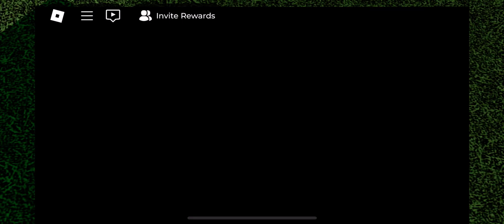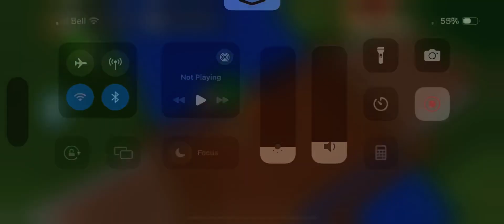Pokemon Brick Bronze ep 1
Doing a series again because fortnite og isn’t back yet and I suck at warzone